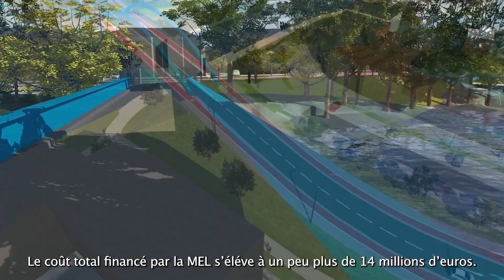Armentières - Présentation du nouveau pont de l'Attargette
Les travaux de construction du nouveau pont de l'Attargette ont récemment débuté. Un projet d'envergure adapté aux différents modes de transports et renforcé d’espaces végétalisés avec 1200 m² d’espaces verts. Une vidéo de présentation réalisée par la Métropole Européenne de Lille.